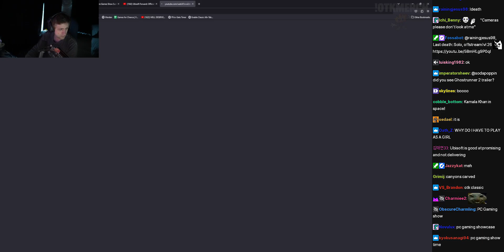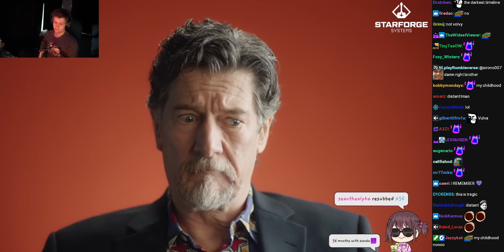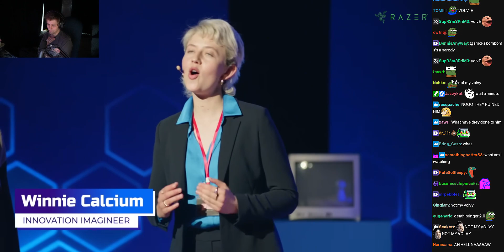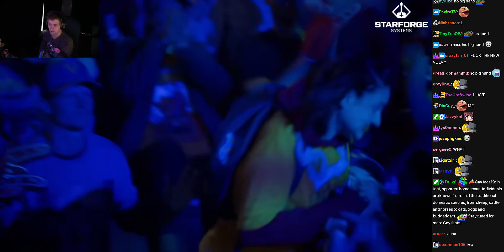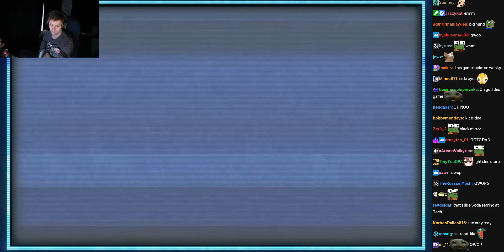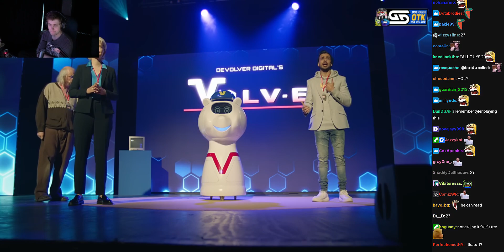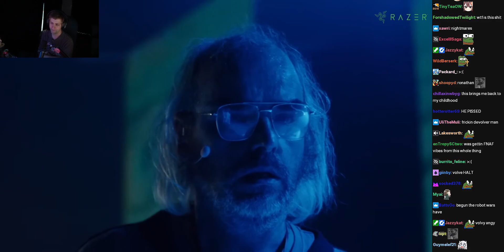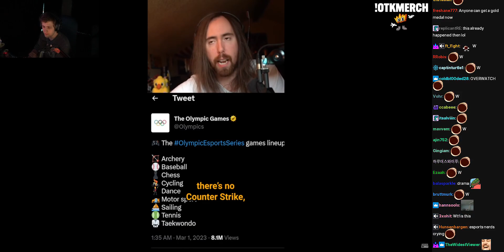Chance Reacts to Devolver Direct 2023 w/ Chat - (sodapoppin) - June 12, 2023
Start Time: 05:33:51
End Time: 06:00:54